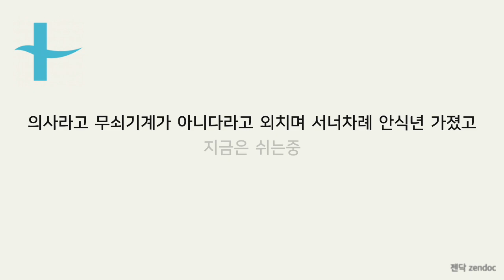의사의정년사치인가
옛날사람들이 하는 말로 의사는 정년없이 계속할 수 있어서 좋은 직업이다

그럼 관짝 들어가지 직전까지 일하라는건가

이렇게 말하면 참 복에 겨운 소리한다 남들은 일자리가 없어서 난리인데 의사들은 아무리 나이 들어도 소일거리 봉사라도 어쨋든 할 수 있으니 좋은거다라는 핀잔을 들을까

다른 직업과 마찬가지로 의사들은 참 열심히 산 사람들이다 나름 전문분야에서 능력도 있고 밥벌이 할려고 하는거지만 아픈사람 치료하는 좋은일 하는 직업이다 지금 강력한 미국을 만든 프로테스탄티즘에서 말하는 job을 의사들은 소명의식을 가지고 끝~까지 할 수 있으니 축복받은 것이다라고들 한다

근데 의사 평균수명이 65세다 우리나라 평균수명이 70살은 훌쩍 넘는걸로 아는데

능력있는 사람이라고 스스로도 주변에서도 그렇게 몰아 붙이니 기계도 아닌 사람이 버닝되어 타버린 연탄재 발로 차지마라가 되는건데 의사라고 무쇠기계가 아니다라고 외치며 서너차례 안식년 가졌고 지금은 쉬는중

카톡/전화/앱으로 비대면진료 · 처방전 · 진료의뢰서